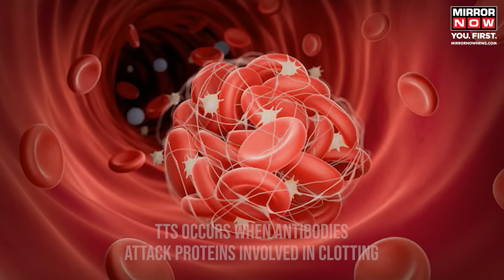Covishield Side Effects | Astrazeneca's Covishield Vaccine Under Scanner | What Is TTS? | News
AstraZeneca's Covishield vaccine admits rare side effects following lawsuits. Thrombosis with Thrombocytopenia Syndrome (TTS) causes blood clots and low platelets. Platelets help clot blood, so their shortage can be dangerous. TTS observed in adenoviral vector COVID-19 vaccine recipients. Serum Institute of India produced Covishield, widely used in India. Reports of vaccine-related deaths and severe injuries in the UK. Lawsuits seek damages totaling £100 million. TTS occurs when antibodies attack clotting proteins. Watch the video for more.